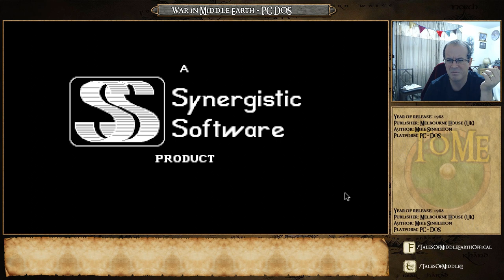Let's Play War in Middle Earth on DOS PC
We look at a real time strategy game set in Middle earth, some say it is the best ever released. Is It? Lets find out.